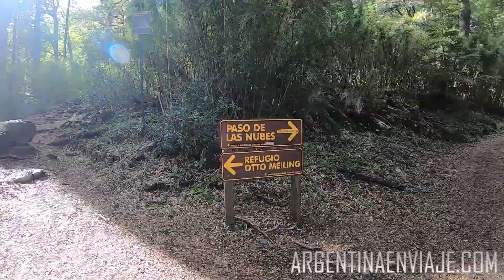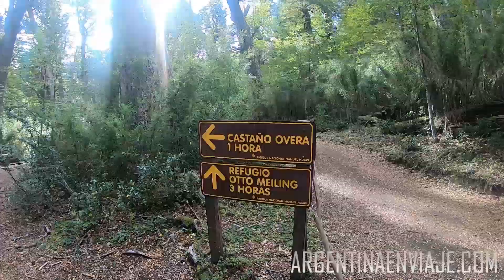RIO NEGRO / Sendero Mirador Glaciar Castaño Overo desde Pampa Linda (Bariloche)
De los muchos senderos que podemos hacer en Pampa Linda, el que nos lleva al mirador Glaciar Castaño Overo es uno de los más fáciles y que llevan menos tiempo de caminata.

Este pequeño pero no menos impresionante glaciar cae desde las faldas del Cerro Tronador formando una cascada glaciar que es un verdadero espectáculo.

El sendero

El comienzo del trekking al Mirador Glaciar Castaño Overo se realiza desde Pampa Linda.
Comienza a pocos metros de la Seccional de Guardaparques, Los primeros 3 kilómetros son sobre un camino plano, y nos conducen  hasta el puente que cruza el Río Castaño Overa.

Desde allí se continúa media hora por el mismo camino que lleva al Refugio Otto Meiling hasta encontrar el cartel que indica el desvío hacia la izquierda, en dirección al mirador, al cual se llega luego de una hora más de marcha.  Se regresa por el mismo camino.

Excursión a Puerto Blest y Cascada de los Cántaros